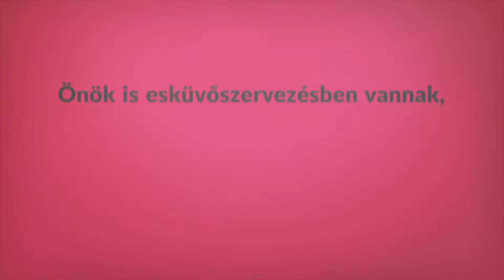Esküvői zenekart keresnek? A Colorbandre számíthatnak!